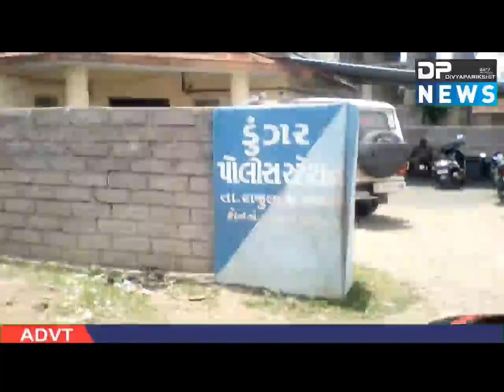અમરેલી|રાજુલાના ડુંગર પોલીસના PSI વિરુદ્ધ થયો ગુન્હો દાખલ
ABOUT VIDEO :

અમરેલી-રાજુલાના ડુંગર પોલીસના પી.એસ.આઈ.વિરુદ્ધ થયો ગુન્હો દાખલ.
ડુંગર પોલીસ મથકના આરોપીને મદદ કરવાના ગુન્હા સબબ થઈ અટકાયત.
તપાસ અધિકારી પી.એસ.આઈ.વી.વી.પંડયા સામે નોંધાયો ગુન્હો.
ગત મોડી રાત્રે રીમાન્ડ પર રહેલા આરોપીને ઘરે મોકલવાનો પી.એસ.આઈ.પર નોંધાયો ગુન્હો.
જિલ્લા પોલીસ વડા નિરલિપ્ત રાય દ્વારા પી.એસ.આઈ.વી.વી.પંડયા સામે થઈ એફ.આઈ.આર કરવાનો થયો હતો હુકમ.
પી.એસ.આઈ. પંડ્યા વિરુદ્ધ તેના જ પોલીસ મથકમાં નોંધાયો ગુન્હો.
પી.એસ.આઈ.ની અટકાયત થતા પોલીસ બેડામાં મચ્યો ખળભળાટ

THANKS
DIVYAPARIKSHIT NEWS ( DP NEWS )